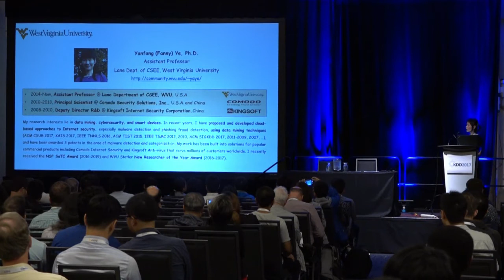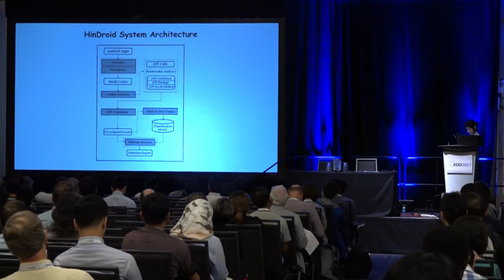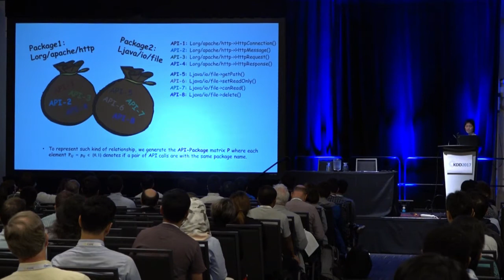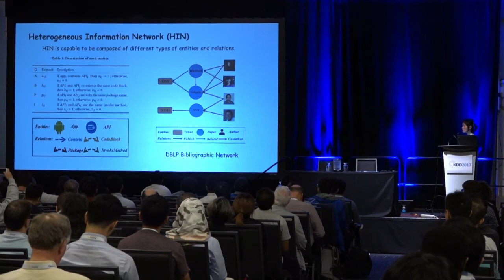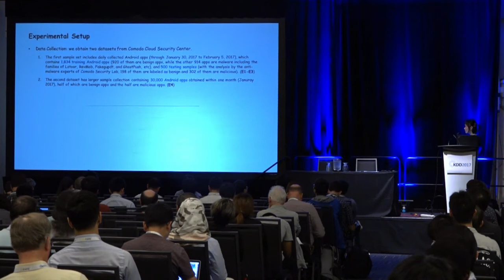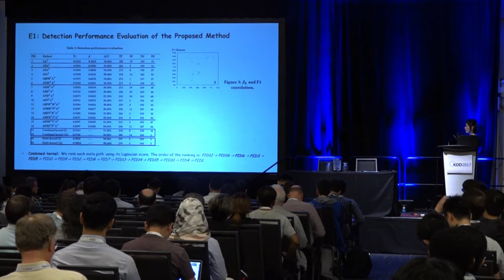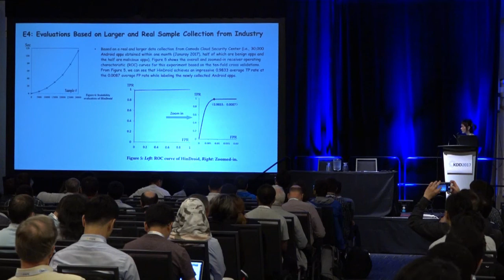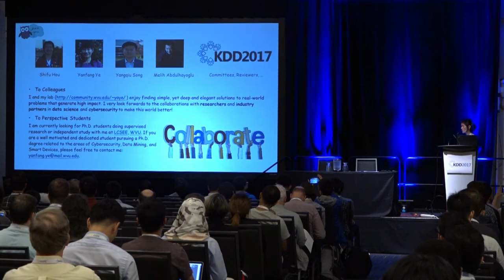HinDroid: An Intelligent Android Malware Detection System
HinDroid: An Intelligent Android Malware Detection System Based on Structured Heterogeneous Information Network

Author:
Yanfang Ye, West Virginia University

Abstract:
With explosive growth of Android malware and due to the severity of its damages to smart phone users, the detection of Android malware has become an increasingly important topic in cyber security. The increasing sophistication of Android malware calls for new defensive techniques that are harder to evade, and are capable of protecting users against novel threats. In this paper, to detect Android malware, instead of using Application Programming Interface (API) calls only, we further analyze the different relationships between them and create higher-level semantics which require more efforts for attackers to evade the detection. We represent the Android applications (apps), related APIs, and their rich relationships as a structured heterogeneous information network (HIN). Then we use a meta-path based approach to characterize the semantic relatedness of apps and APIs. We use each meta-path to formulate a similarity measure over Android apps, and aggregate different similarities using multi-kernel learning. Then each meta-path is automatically weighted by the learning algorithm to make predictions. To the best of our knowledge, this is the rest work to use structured HIN for Android malware detection. Comprehensive experiments on real sample collections from Comodo Cloud Security Center are conducted to compare various malware detection approaches. Promising experimental results demonstrate that our developed system HinDroid system outperforms other alternative Android malware detection techniques. HinDroid has already been incorporated into the scanning tool of Comodo Mobile Security product.